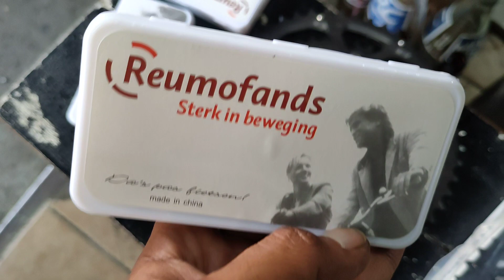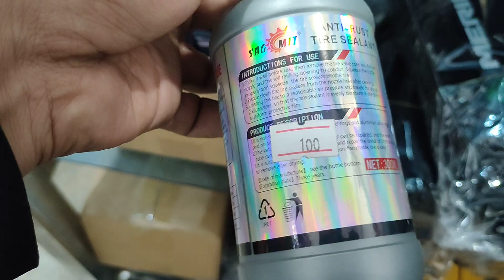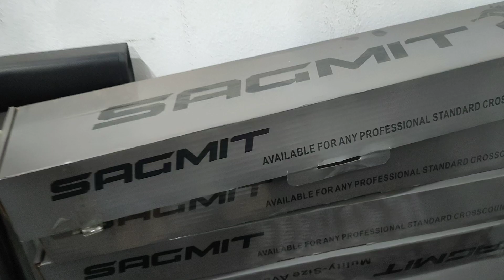DITO AKO KUMUKUHA NG MURANG PYESA PANG ONLINE MABABA TALAGA MGA BOSS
RIDE SAFE MGA BOSS